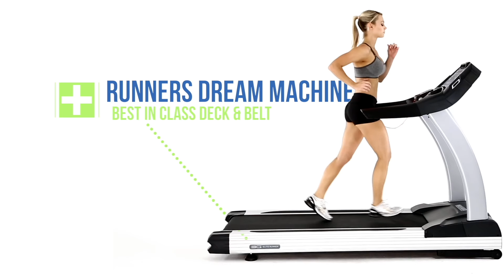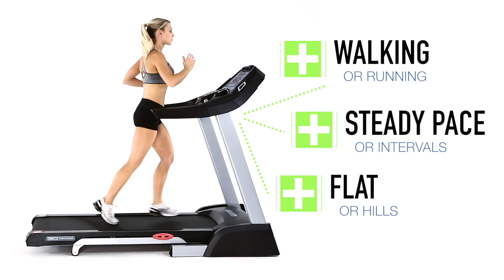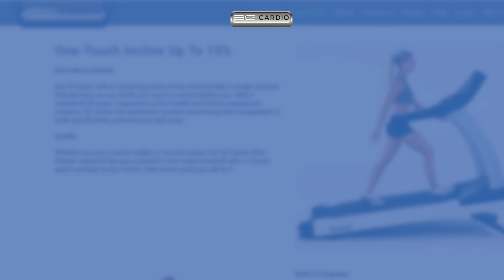3G Cardio Treadmills - Elite Runner, Pro Runner, 80i Fold Flat and Lite Runner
3G Cardio Treadmills - Elite Runner, Pro Runner, 80i Fold Flat and Lite Runner
3G Cardio's lineup of amazing high quality treadmills will provide years of incredible workouts with amazing warranty coverage on each machine.
3G Cardio Treadmills have unique capabilities and features, from commercially rated powerhouse treadmills like the Elite Runner to the compact, folds flat and goes under a bed 80i Fold Flat Treadmill.
No matter which treadmill you choose, 3G Cardio provides unparalleled customer service and support when you purchase one of our premier treadmills.

View the amazing marathon runner's treadmill, our award-winning Elite Runner Treadmill

View the incredibly comfortable and hugely popular Elite RB Recumbent Bike today

View our versatile 80i Fold Flat Treadmill that stores under a bed!

Call 3G Cardio at 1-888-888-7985